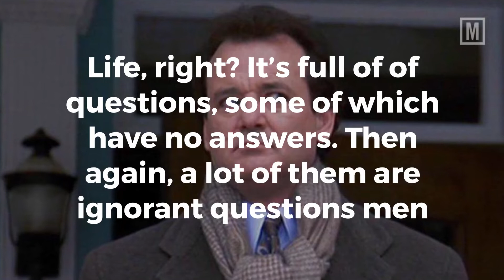10 Amazingly Ignorant Questions Men Are Too Afraid to Ask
Life, right? It’s full of all sorts of impossible questions, some of which have no answers. Then again, a lot of them are ignorant questions men are too afraid to ask at a certain point. In that case, we tend to hang out heads in shame, hoping no one asks too specific of a question, that we aren’t called on in the classroom of life.

Whether it’s how the hell dry cleaning happens or where the term “blow job” came from, we’re certain there are a few big life questions you’ve been wondering. And we hope somewhere herein, you’ll find the answers you’re looking for, but most likely not. At least it will be good for a laugh as we put on display our complete incomprehension of life’s seemingly obvious details, things as common as a girl’s period and how long we have to play the waiting game, or why hamburgers don’t have any actual ham in them.